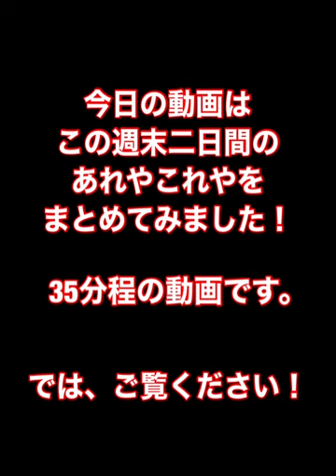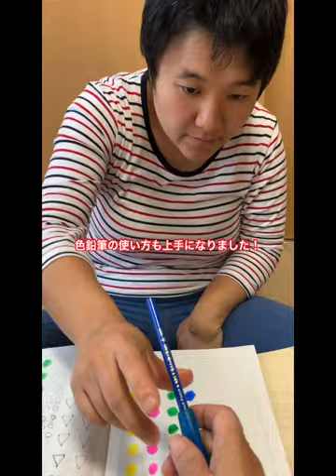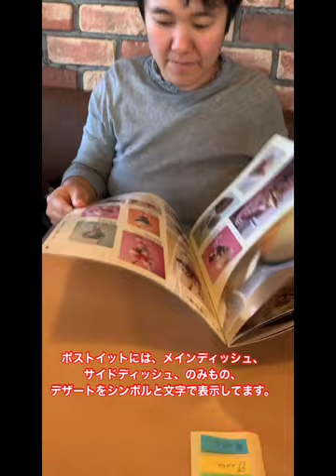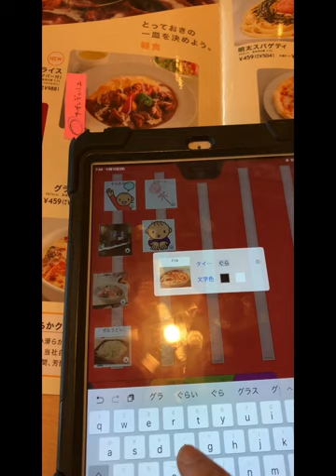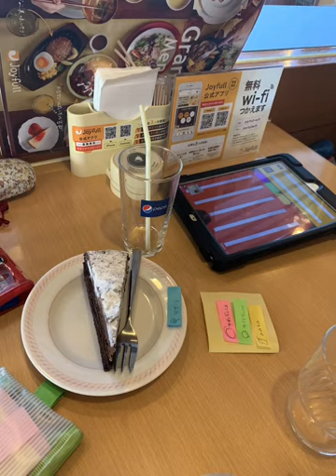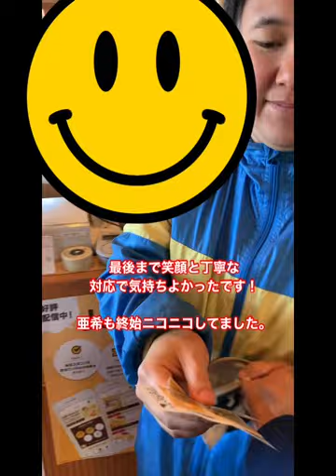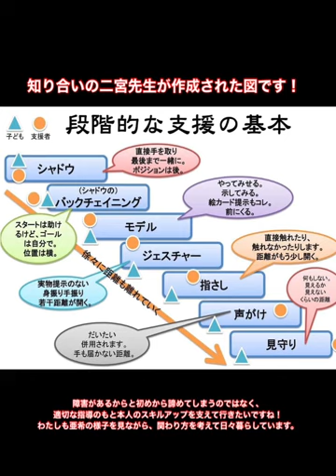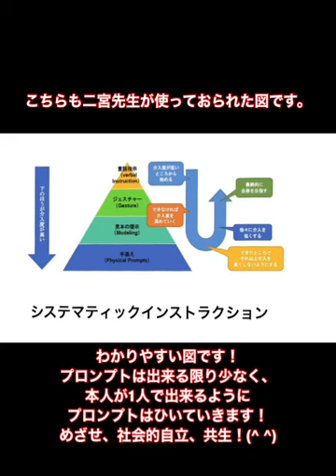週末の様子です。